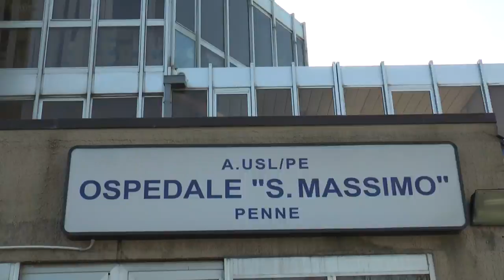Penne. Pd: dubbi sulla gestione dell'emergenza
Sono tanti i dubbi palesati dal Partito Democratico di Penne sulla gestione dell’emergenza da parte dell’amministrazione comunale guidata dal sindaco Semproni. Il circolo Pd chiede un confronto in consiglio comunale per dare risposte concrete alla comunità